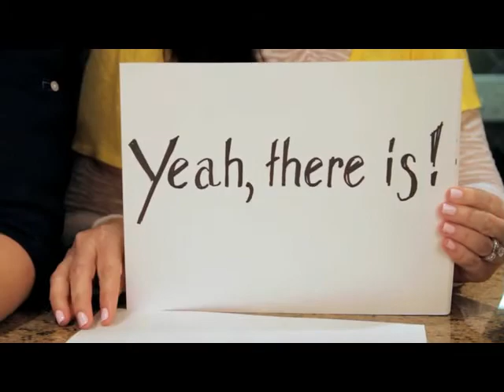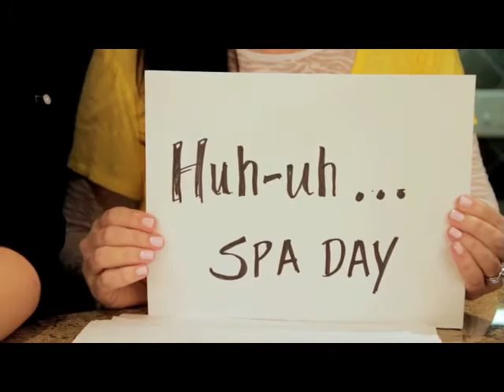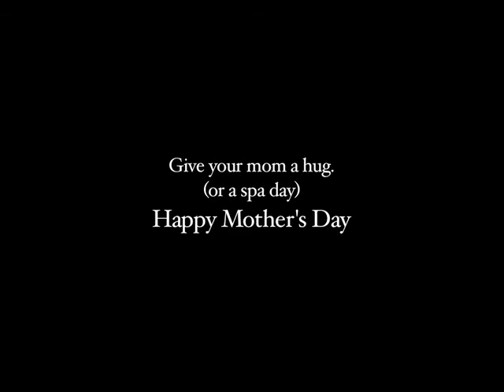All Mom Wants For Mothers Day 480p mpg